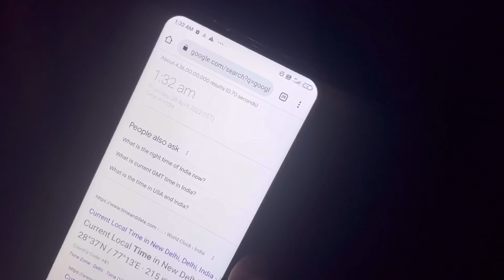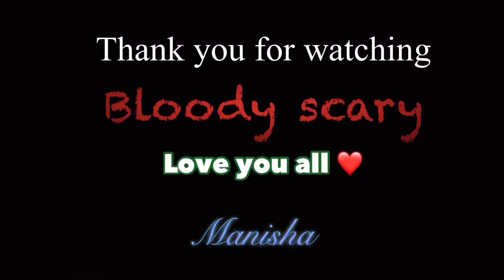Real japnese ghost capture|जापानी भूत ने बंद करा दी सारी फ़ैक्टरी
जापानी भूत ने बंद करा दी सारी फ़ैक्टरी

Manisha